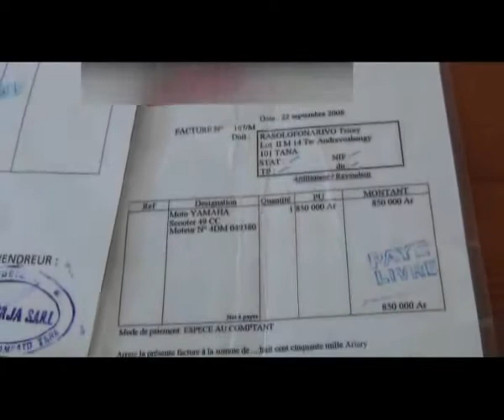Le jité 13.03.13 Part 1